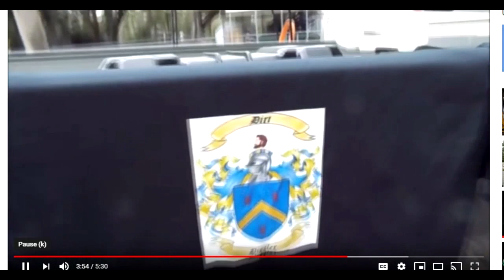Randolph Relic Recoveries DONATED to the kayak FUND THANK YOU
All Dona-tors Get a Permanent Spot in my credit roll, and A shout out. Stickers Done, i will send stickers to all of you.
!AND THE BIG PRIZE!
Watching me get my Back waxed LIVE on youtube.

Metal Detecting
Adventure Exploring
Rock Hounding
Re-purposing Junk

Equipment
Garrett AT Pro
Garrett Pro Pin Pointer
Fiskar Hand Knife
Mini Shovel
Pick Axe mini
Garrett recovery Bag

Copyright DirtDigglerCrest.

I really enjoy Metal Detecting and Making Videos.
And even More, I enjoy all of you and this community.
The Comments are rewarding to me, it's all i need to keep going and doing these videos.
And Please FILL YOUR HOLES !